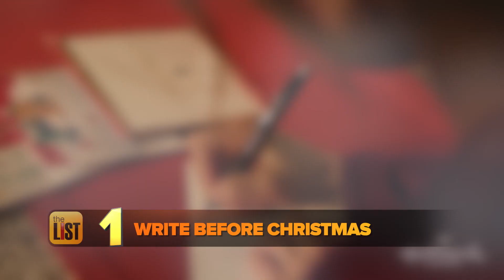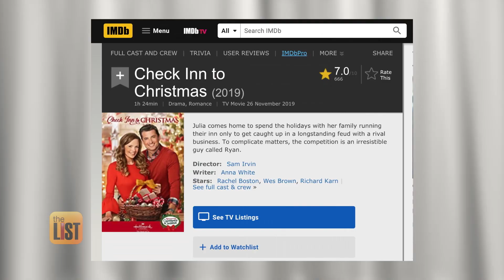Hallmark Channel's Christmas in July 2020 is Upon Us